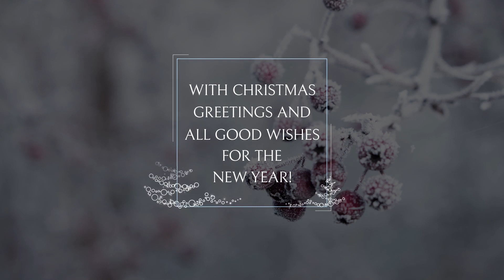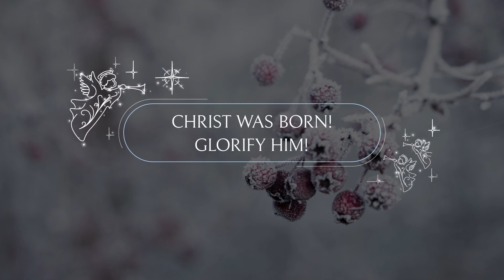Christmas & New Year Titles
Christmas & New Year Titles is a versatile, practical and at the same time elegant After Effects template consisting of 9 unique looking and professionally animated full-screen title animations. The ease and simplicity of the settings controller will make working with your next project a lot more enjoyable. Impress your audience with this beautiful-looking and elegantly animated AE template. No plugins required.